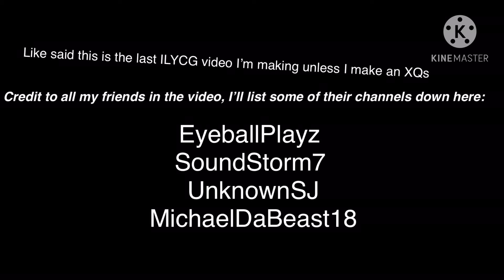I Like Ya Cut G - “ The Last Haircut”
After 5 horrific I like ya cut G memes, we finally reached the 6th one by far the best and made with a few ideas from friends but ultimately it was good while it lasted on my channel and I hope to make Sans Duskit 2 around October 12 or October 27th but gg and  have a good cut or else I slap you so hard you break the Ozone layer with your face and remember to not be a STUPID IDIOT BABY by clicking subscribe and like and notifs to check out the newest videos when they come out.

Be a speed boi like Eyeballplayz cuz he gets the good notifs while I get notifs like 7minutes late which is bad :(.